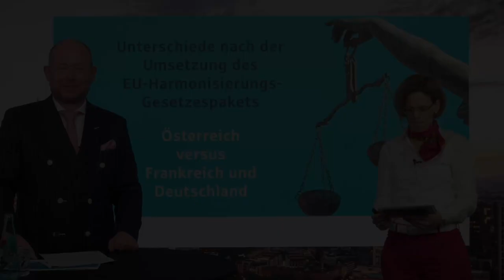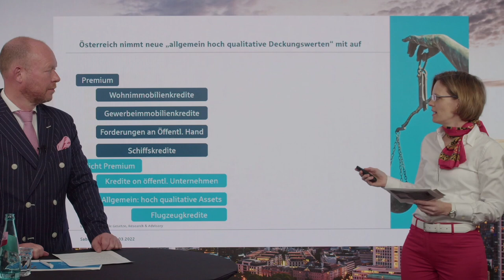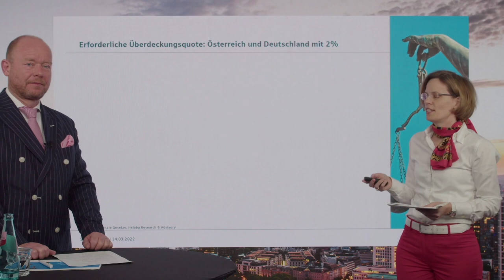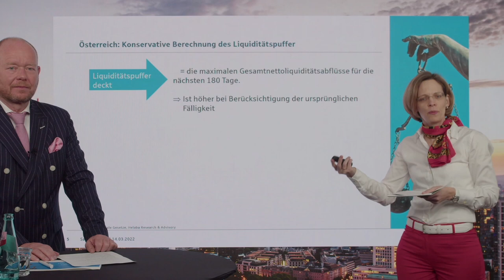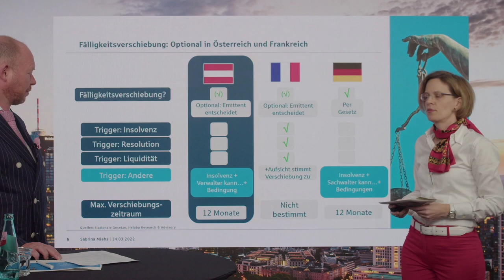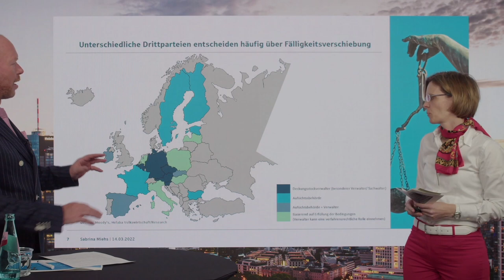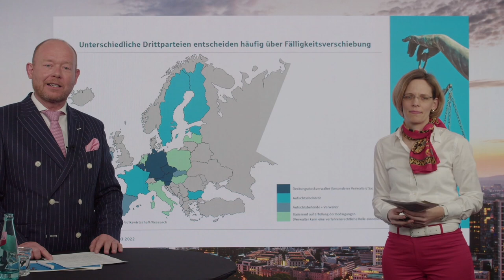Umsetzung der EU Covered Bond Directive - Statusabgleich: Österreich vs. Frankreich und Deutschland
- Österreichs derzeitige Covered Bond Gesetze laufen im Juli 2022 aus
- Explizite Beleihungsgrenzen im neuen österreichischen Pfandbriefgesetz
- Österreich führt Mindestüberdeckungsquote von 2% nominal ein
- Konservative Berechnung des Liquiditätspuffer stärkt Gesetzgebung
- Emittenten können sich für Fälligkeitsverschiebung entscheiden